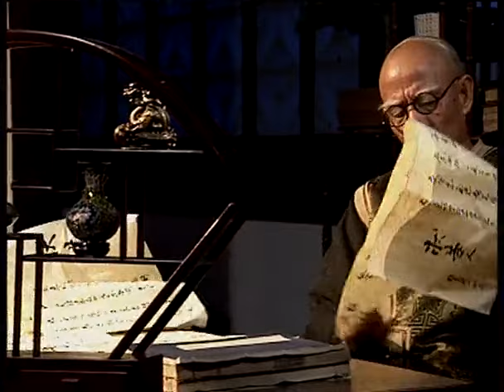【吳京、范冰冰】《功夫乾隆》10👏乾隆（吳京飾）微服出巡，隱藏一身功夫暴打欺負他的貪官，意外愛上刺殺皇上的女刺客（范冰冰飾）💖